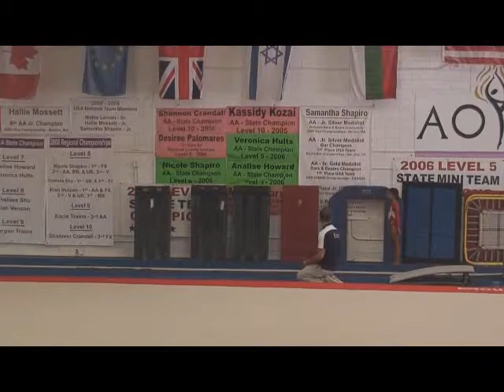Nathalie 2nd Gymnastics Meet - Level 4 - Marina Del Rey, CA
Nathalie competes in her 2nd gymnastics event and places 2nd overall in 607